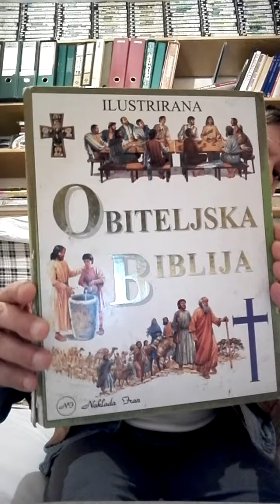ILUSTRIRANA OBITELJSKA BIBLIJA